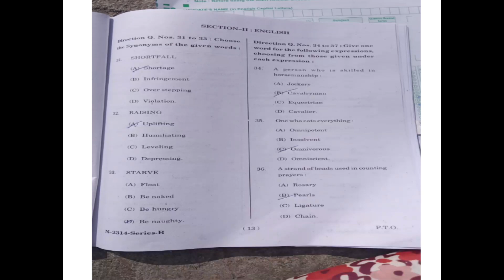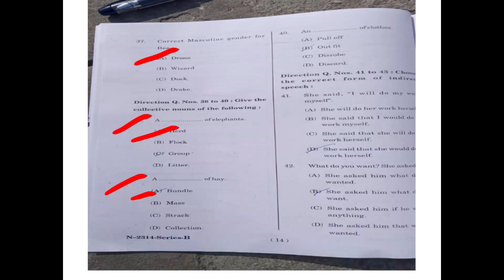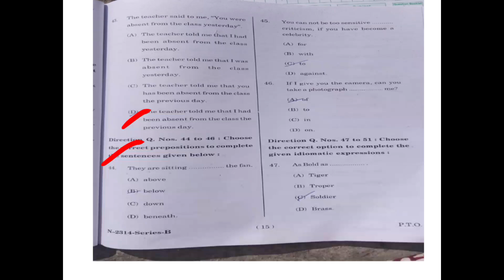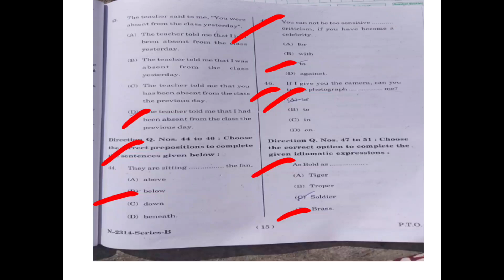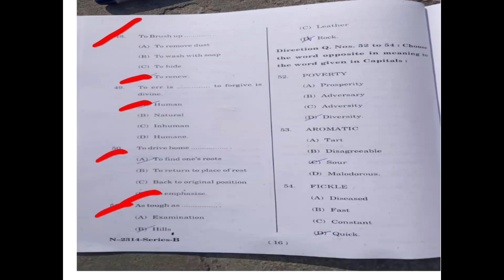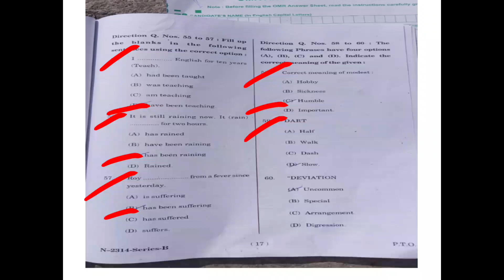ENGLISH section SOLVED HP TET ARTS| Exam Date : 03–12–2023